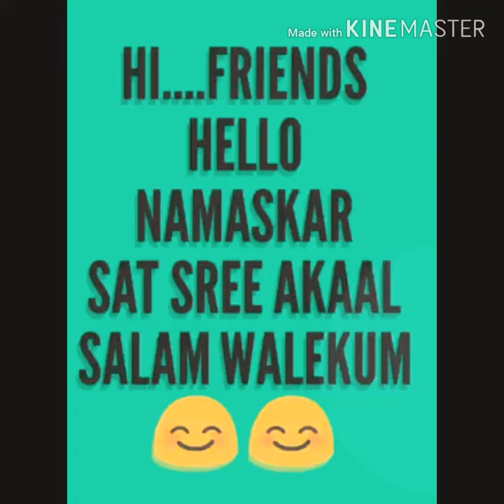बेसिक पलैंक ll हिंदी ll(Basic Plank) Exercise😊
Sonashiv Yoga

My U Tube Chanal!!!

Follow me on Face book.& Instagram..!!!